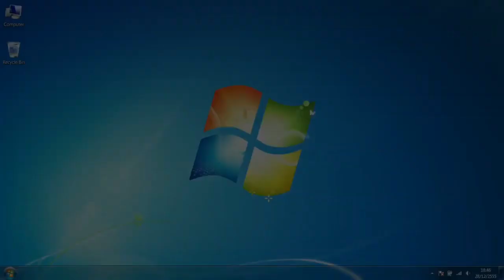Máy tính nhiễm Virus kiểu...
© Bản quyền thuộc về DuraTCD
Hỏi ý kiến của mình trước khi sử dụng :D
© Copyright by DuraTCD - Do not Reup Video